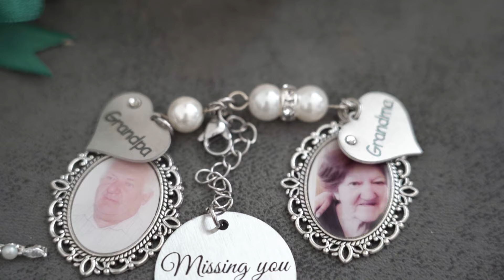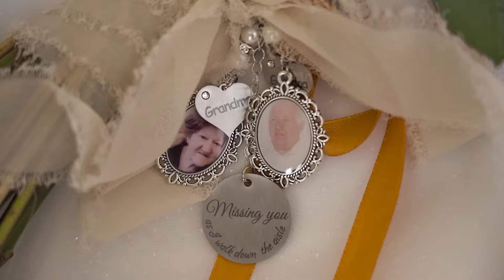Karolina & Ionut Film